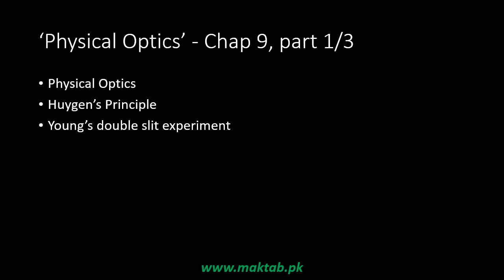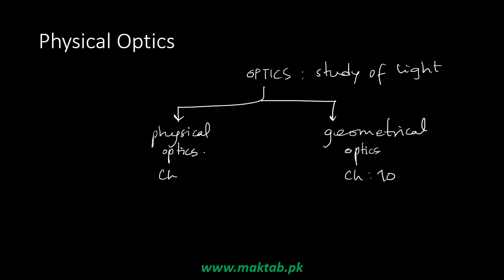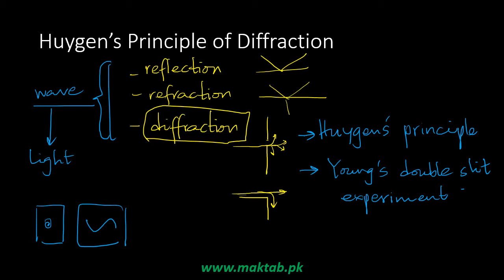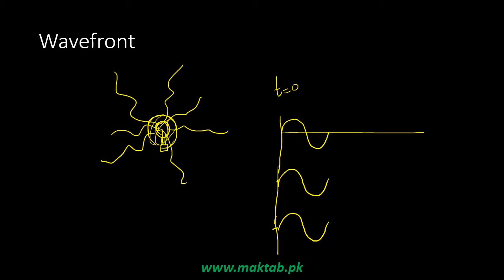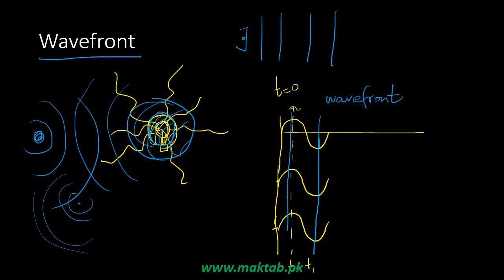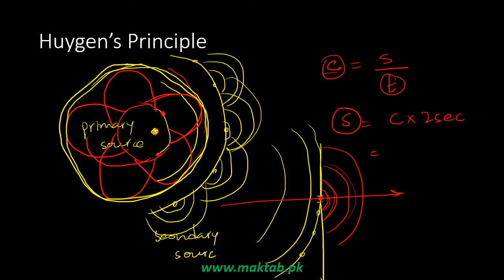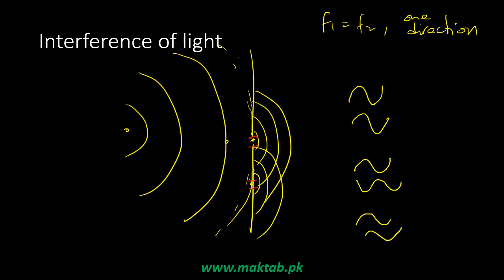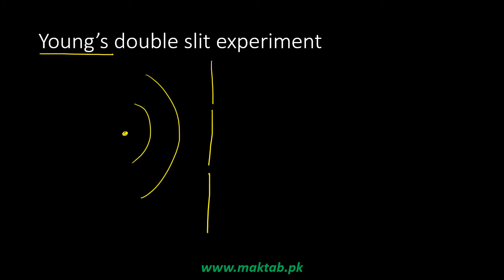Exam prep – F.Sc. Physics LEC 20: Physical Optics (Part 1)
This video lecture covers: Physical Optics.
It further discusses Huygen’s principle and Young’s double slit experiment. This video lecture facilitates preparation of F.Sc. Physics for Engineering Entry Test (ECAT) and Medical Entry Test (MCAT).